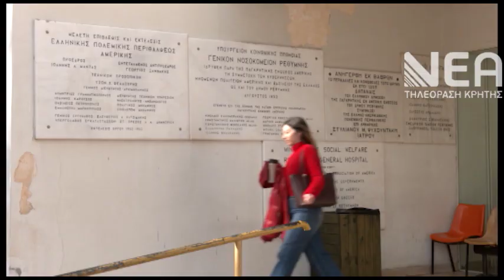ΕΠΙΚΑΙΡΗ ΕΡΩΤΗΣΗ ΞΑΝΘΟΥ ΝΟΣΟΚΟΜΕΙΟ ΡΕΘΥΜΝΟΥ